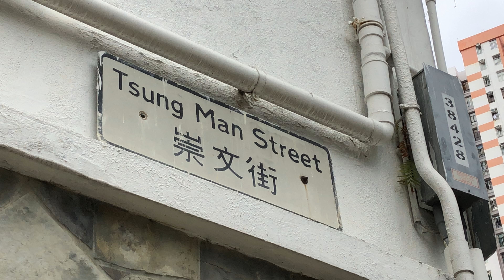Tsung Man Street 崇文街 Hong Kong Ground 香港地 (01499)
Tsung Man Street 崇文街 Hong Kong Ground 香港地